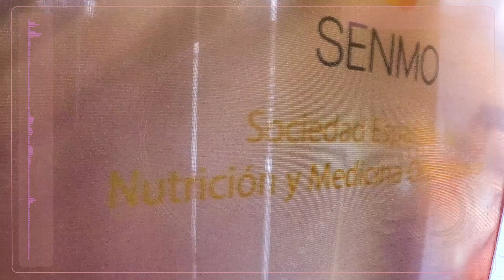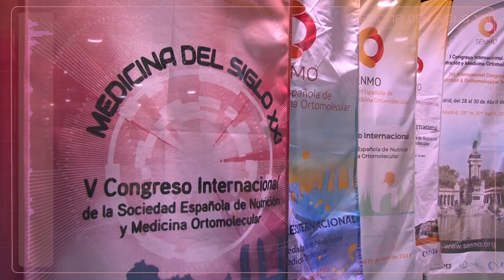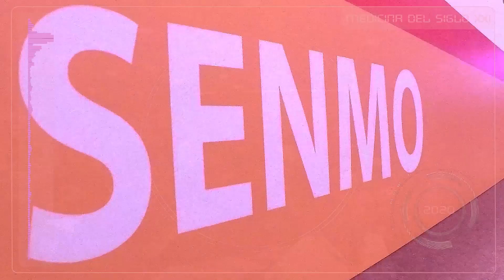Resumen V Congreso SENMO 2020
V Congreso Internacional de la Sociedad Española de Nutrición y Medicina Ortomolecular, celebrado en Madrid los días 6 y 7 de marzo de 2020.